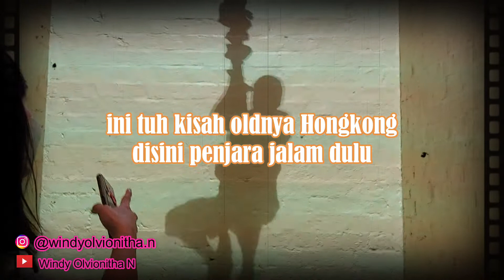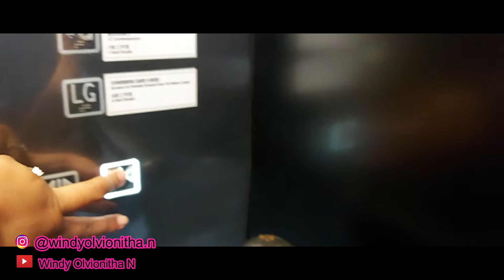EXPLORE HOLLYWOOD ROAD || SEJARAHNYA HK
hi gaeess...
gw kali ini Explore hongkong lagi nihh tapi yg ini beda nih karena disini gw mau liatin ada bbrapa sejarahnya hongkong...
so..enjoyyyy..

hong kong live,
hongkong pools,

hong kong 10 april 2021,
1 hong kong versus 4 chrono,
1 hong kong versus 3 chrono,
1 hong kong versus 3 dj alok,
1 hong kong versus 3,
1 hong kong vs 3 chrono,
1 hong kong versus for corona,
1 hong kong dollar to philippine peso 2018,
iran 3-1 hong kong,
6 4 hong kong,
5 hong kong dollar coin to peso,
5 hong kong,
6 underground hong kong scene,
7 hong kong,
got7 hong kong,
rugby 7 hong kong,
donnie does hong kong 7,
argentina vs hong kong 7-0,
7 eleven hong kong,
8 hong kong,
hong kong race 8,
8 ball pool hong kong,